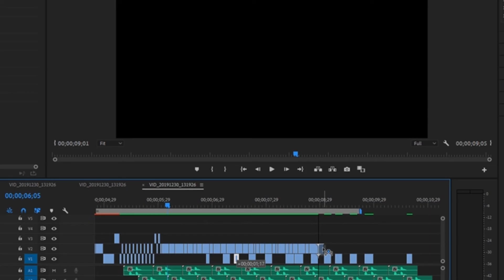Diagnostic Project episode 2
Video documenting our moving image diagnostic for Access to H.E